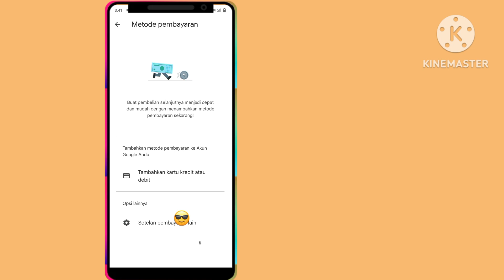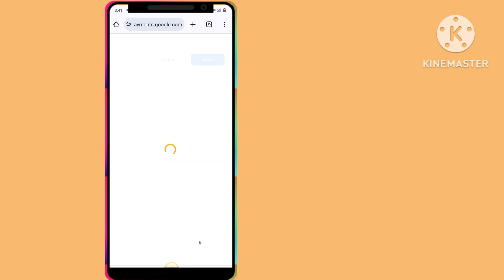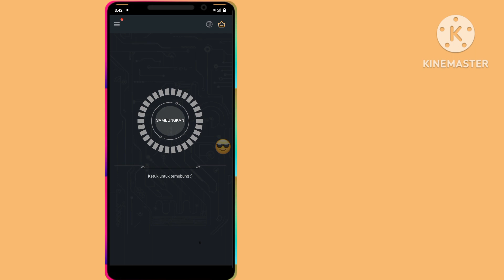Cara Mengubah Negara di Google Play Store 2024 | Cara memperbaiki item tidak tersedia di negara Anda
Saya akan menunjukkan Cara Mengubah Negara di Google Play Store. Tonton video ini dan pelajari Cara Mengubah Negara di Google Play Store.

Cara Mengubah Negara di Google Play Store.
Silakan Ikuti semua Langkah saya di layar.